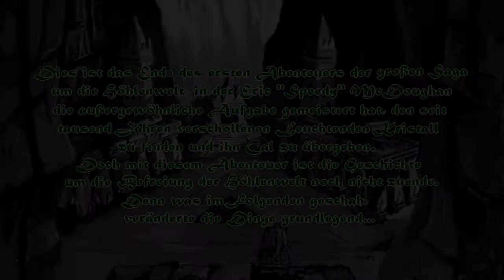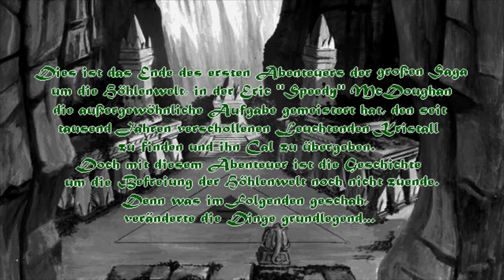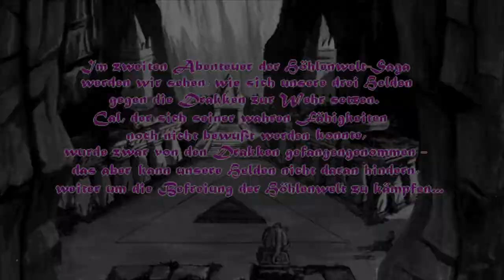Let's Play "Höhlenwelt Saga" - Teil 38 - Das Ende / Finale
Es ist VORBEI BEI BEI BEI! Endlich ist es vorbei...! Und wir verdrücken ein paar Tränchen... :-(

Wir hoffen, daß Euch unser Erstlings-LP-duoinfernale-Kanal-Together-Projekt gefallen hat. Boah, was für ein Wort! xD

Vielen Dank jedem Einzelnen von Euch, der sich mit Eric "The Norris" mit auf die Reise begeben hat! :-)

Die Höhlenweltsaga wurde entwickelt von Weltenschmiede
und 1994 von Software 2000 herausgegeben